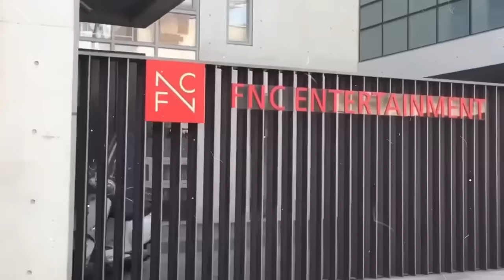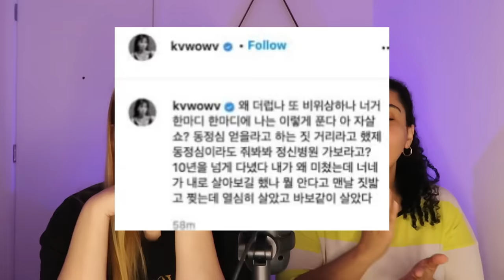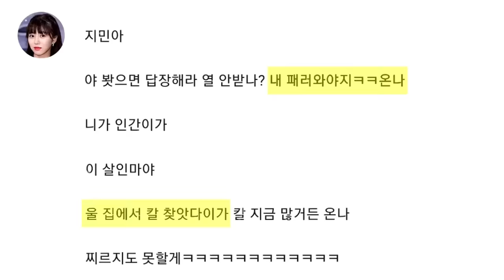A QUEDA DO AOA: O MAIOR EXPOSED DE BULLYING DA COREIA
Hoje nós viemos trazer um vídeo falando de um dos maiores escandalos de bullying da história do kpop! Jimin vs Mina do AOA, entenda como as reviravoltas desse caso fizeram esse escandalo ser pra sempre um dos episódios mais tensos da história do kpop!

Quem somos?